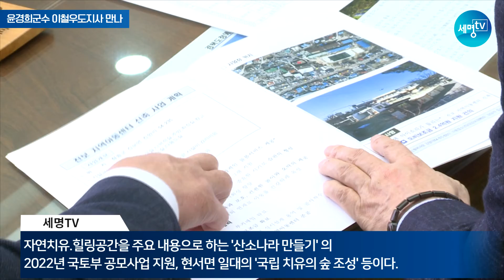윤경희 청송군수 국 도비 확보 건의 이철우도지사 만나 세명일보 세명TV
윤경희 청송군수는 지난 3월 24일(수) 이철우 경북도지사를 만나 지역현안사업 및 국·도비 확보를 건의하고 예산 지원 필요성 등에 대해 적극 설명했다.

이날 윤 군수는 설명한 지역 현안사업은 '청송 아웃도어 골프연습장 건립'의 2022년도 균특사업 지원, 청송자연휴양림 내 숲체험원, 심신휴식공간, 활력충전공간 등 자연치유.힐링공간을 주요 내용으로 하는 '산소나라 만들기'의 2022년 국토부 공모사업 지원, 현서면 일대의 '국립 치유의 숲 조성' 등이다.

또 '청송인재양성원 이전 신축', 주택 및 농경지 침수가 우려되는 지방하천을 정비 개량해 재해를 사전에 예방하기 위한 '모계 재해위험개선지구 정비사업', 주왕산 국립공원에 3만5000㎡ 면적의 주차장을 조성하기 위한 '주왕산 관광지구 자연경관 주변정비사업' 등에 대해 설명하고 특별조정교부금을 지원해줄 것을 건의했다.

전국의 의병 유공선열 2680명의 위패를 모시고 있는 '항일의병기념공원'의 관리 운영을 청송군에서 해오고 있지만, 앞으로 국가에서 관리 운영토록 힘써 줄 것을 건의했다.